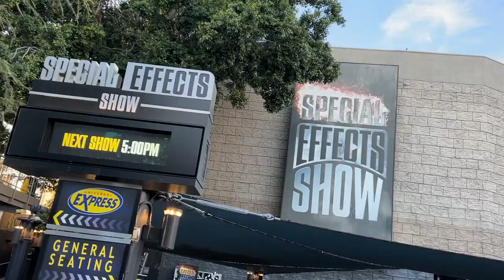Universal Studios Hollywood Updates | New Merch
Universal Studios Hollywood Updates | New Merch. Christmas merchandise is here and new super Mario Nintendo world stuff in the stores we check it out for you to see and we talk about things that might be coming to Universal Studios Hollywood and this is speculation and we can’t forget the Grinchmas is coming soon!